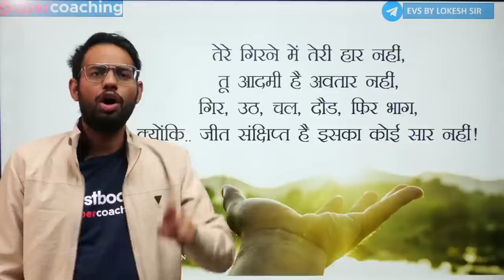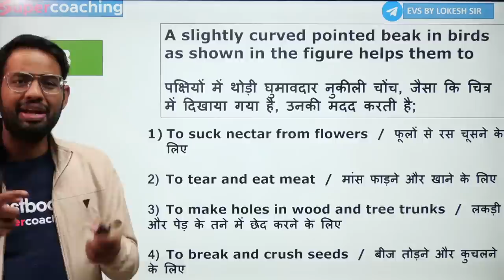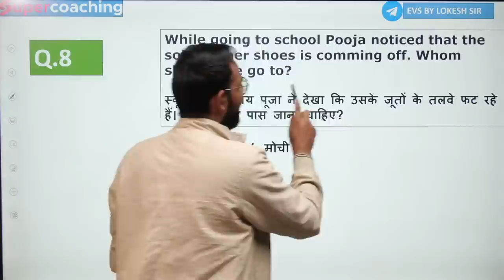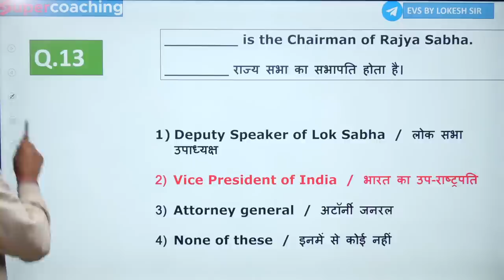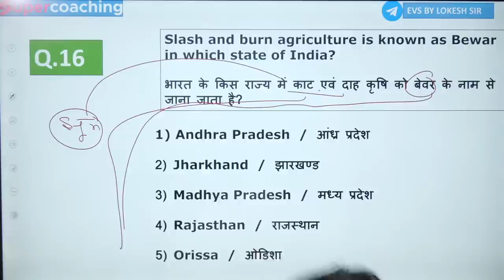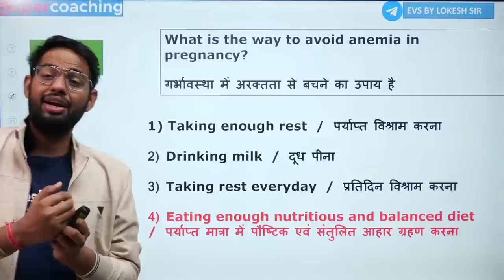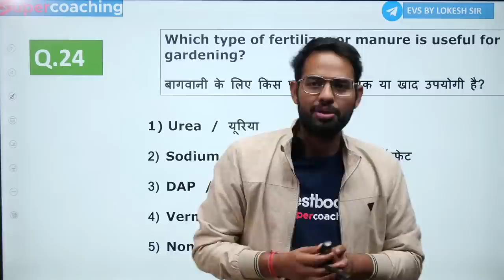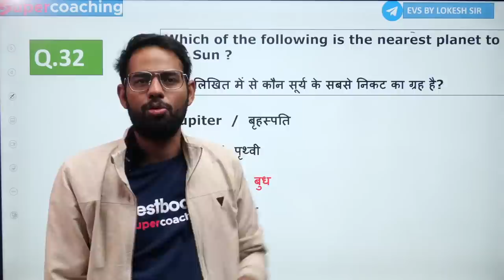#17 CTET 2022 | NCERT Based Important EVS Class and Notes | By Lokesh Bhardwaj